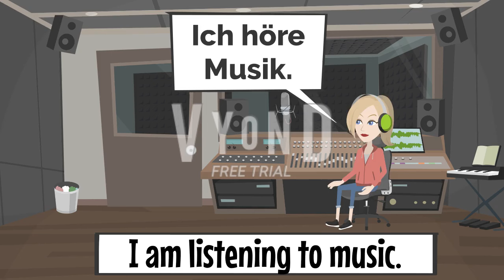Deutsch lernen | deutsch A1 - A2 | easy german #4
Learn German lessons online for beginners course - We help you learn german in a quick and easy way. Learn German Lesson  You will learn how to say some common phrases you hear in daily life in Germany in the German language.

It is highly recommended to listen and learn the german phrases as it is. In further videos we will be getting into the details of the german sentence structure. You can always pause and replay to hear something again.
немецкий язык
немецкий с нуля
ـــــــــــــــــــــــــــــــــــ

Deutsch für Anfänger | Deutsch Lernen | part 30
Deutsch lernen | Leo und Lena wollen ins Kino | deutsche Geschichte 02
Deutsch lernen | Erik geht in die Schule | deutsche Geschichte 01
Deutsch im Alltag | German in daily life | A1/A2
German for beginners | A1-A2 | Deutsch im Alltag
100 German Phrases to Know | German Class for Beginners
100 German Words for Beginners | Easy German Lesson
Deutsch lernen | Marie ERTRINKT!
Deutsch lernen | Wichtige Dialoge im Alltag | Wortschatz und wichtige Verben
Deutsch lernen | Thomas wurde festgenommen | Wortschatz und wichtige Verben